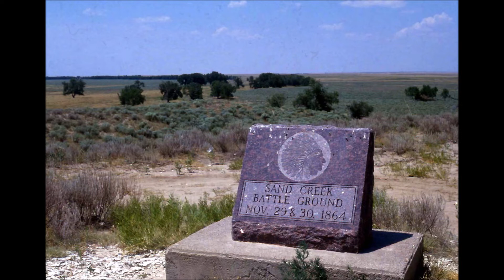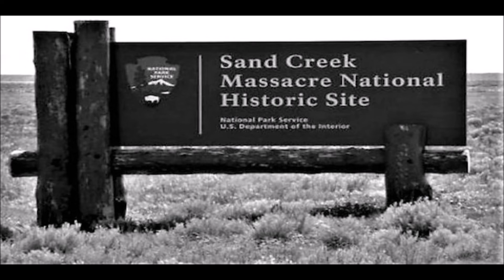Fiume Sand Creek - Fabrizio De Andrè ( Gulliver cover )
Un altro bellissimo brano di Fabrizio De Andrè che oltretutto ha il merito di far conoscere un episodio poco conosciuto almeno da noi e cioè il massacro di una tribù di indiani americani nel 1864 attaccati dalle truppe comandate da John Chivington che fu un massacro indiscriminato anche di donne e bambini.